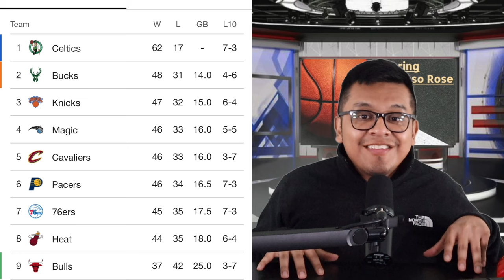The Milwaukee Bucks are SELF-IMPLODING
Since Doc Rivers took over, the Milwaukee Bucks have been clinging on to the second seed in the east, and have not been the dangerous team that everyone expected it to be. The offense has been very inconsistent, which has left Giannis questioning the current status of the Bucks as they head into the playoffs.